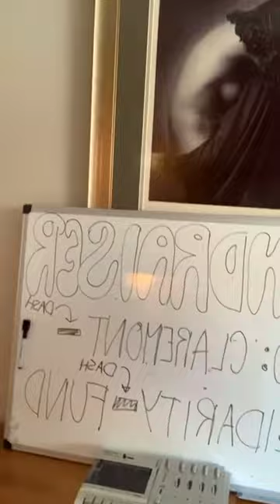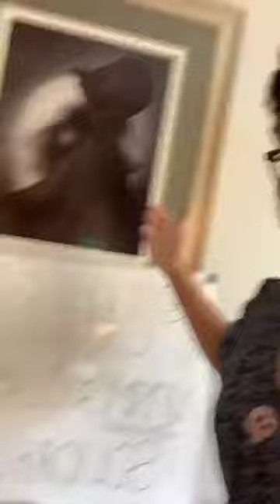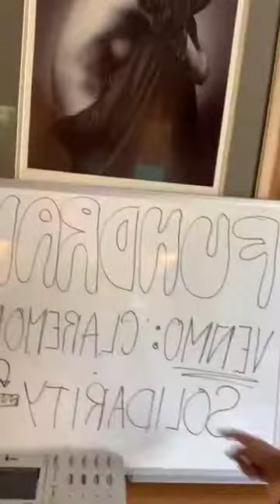maryjessie’s 5C solidarity fundraiser performance!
tune in to my at-home concert i performed on may 31, 2020 for the claremont colleges solidarity fund to support students in need through COVID-19. this was an instagram live performance🧡